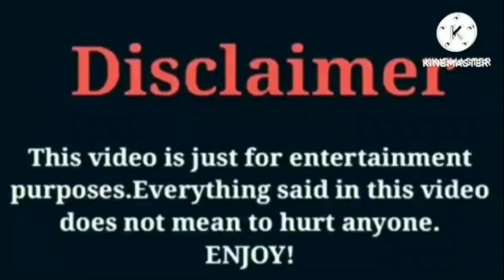Emily's Ears VS That Girl Lay Lay VS Super Siah (Beam Squad) VS Brooklyn Queen VS Riiofficiial